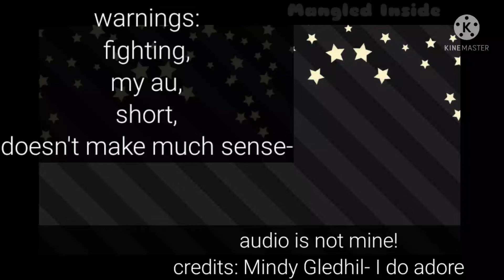HorrorFresh skit |suggested|GC|short|Mangled Inside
characters featured: horror, fresh, flowey, nightmare

apps used: kinemaster, gacha club, ibspaint x

I want to do a bomm x4 meme but idk what ship to use. ((still open for suggestions on ships or videos overall!))